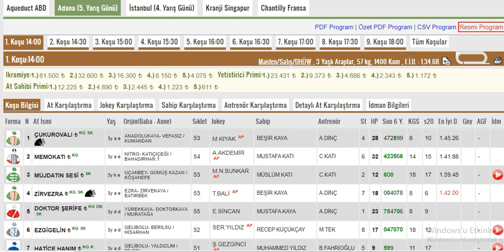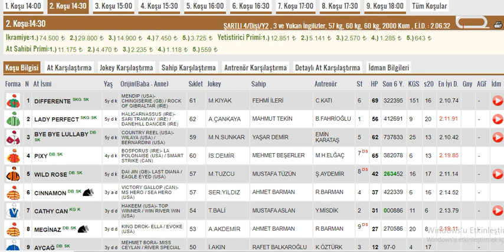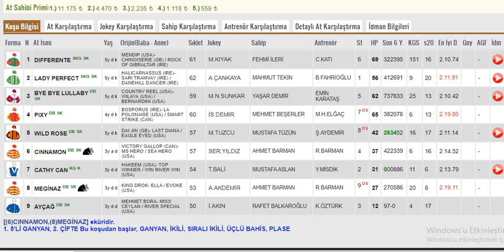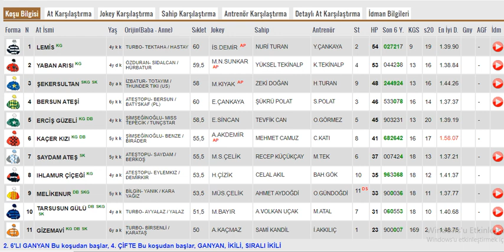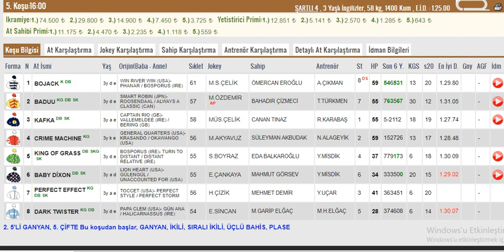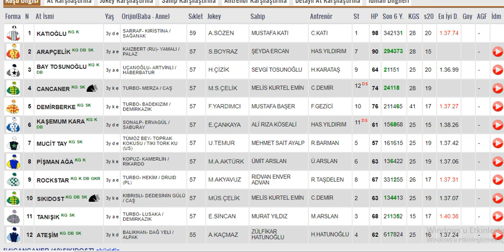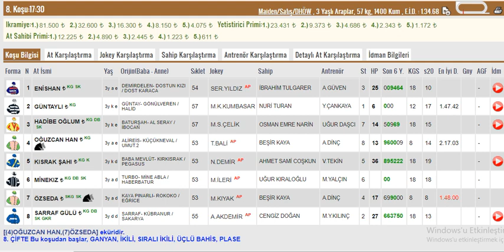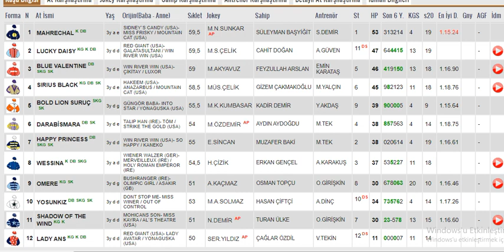26 Kasım 2022 Cumartesi Adana Altılı Ganyan Tahminleri ,Yarış Analizleri